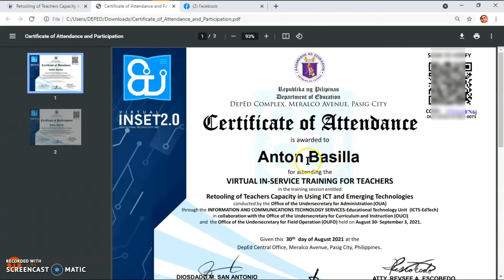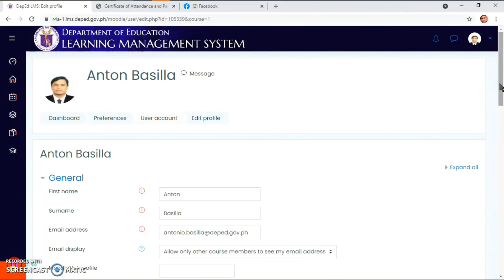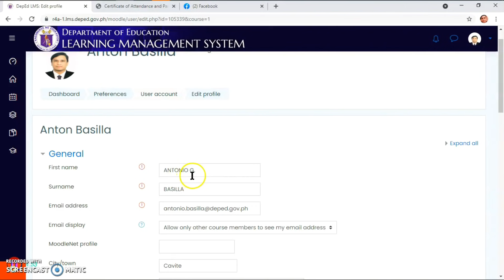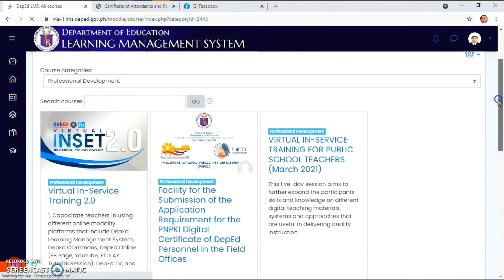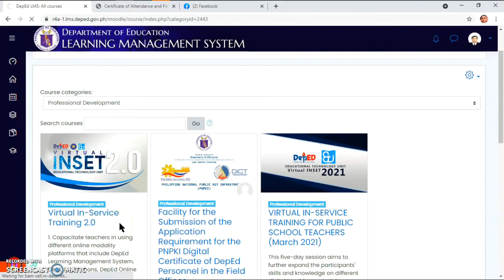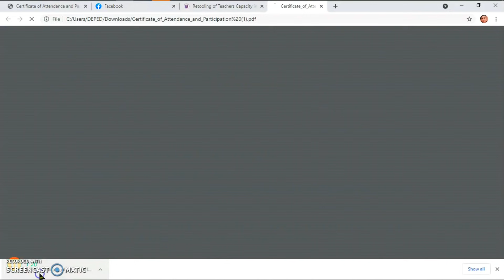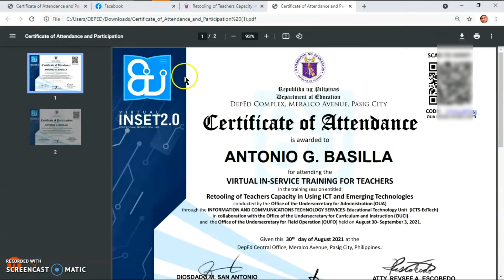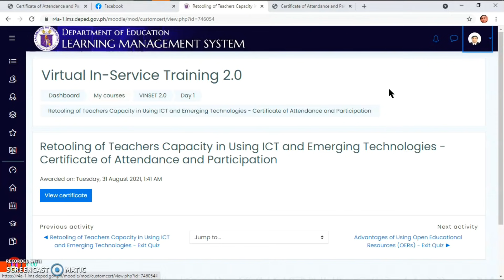HOW TO EDIT NAME IN VINSET CERTIFICATE II VIRTUAL INSET 2.0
Please Support my Daughter's Channel

Magandang Araw Ka - Maestro !!!

Tatalakayin po natin sa VIDEO na to kung paano ba tayo mag edit ng ating pangalan sa VINSET certificate halimbawa wala kang Middle Initiial , alamin natin ang step by step tutorial

Please check also some of oy tutorial videos here:

Paano Head Clean at Nozzle Check ng Epson Printer kahit di nakakonekta sa Computer, Please

Paano mag export ng video from Kinemaster to Windows (laptop or PC) please Click the

Maraming Salamat Ka-Maestro